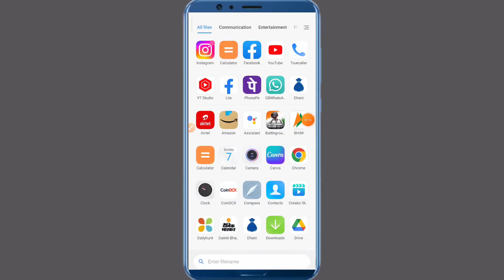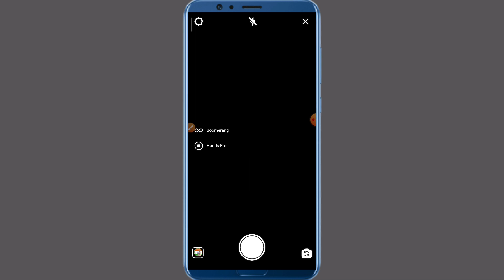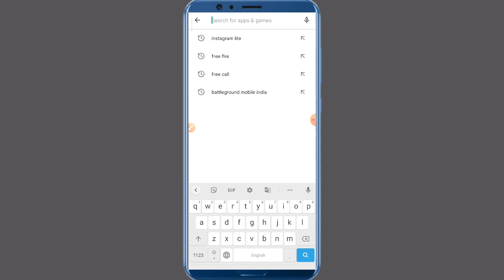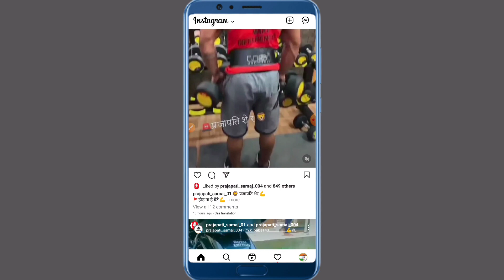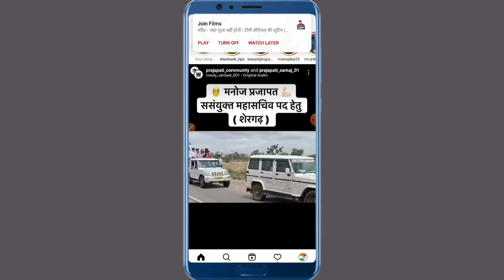Instagram lite me reels ka option kaise laye | Instagram lite me reels ka option enable kaise kare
Hello friends
Maine is video me Instagram lite me reels ka option kaise laye | Instagram lite me reels ka option enable kaise kare | ke bare me btaya hai /